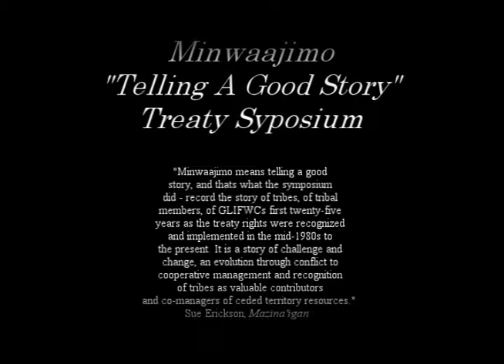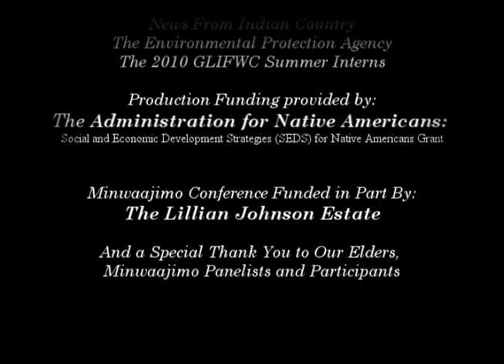George Meyer.wmv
This Panel is the Co-management Panel, with an esteemed group of presentors who have and are still playing an important role with in the areas of Co-management.
George Meyer began his 32-year career with the Wisconsin Department of Natural Resources after graduating from St. Norbert College and UW Madison Law School.  George represented the agency as an attorney for ten years and then was promoted to Division Administrator for the Division of Enforcement.  While in this position he had responsibility for all of the DNR's enforcement programs, including the state conservation wardens.  George served as the lead negotiator for the state during the Chippewa treaty rights controversy.  George served as DNR secretary from 1993 to 2001.